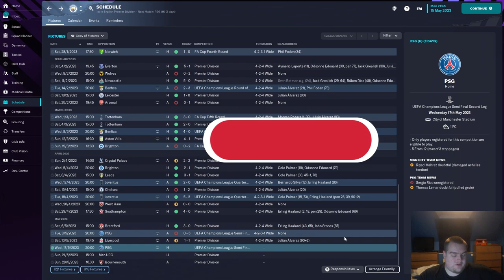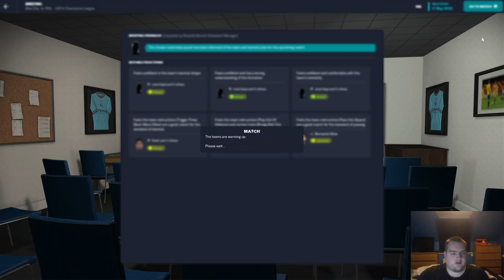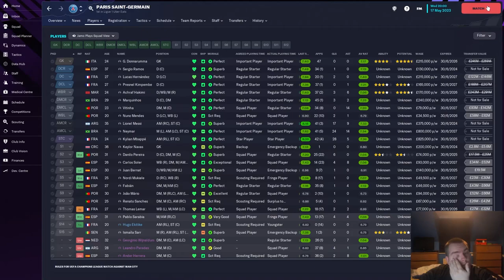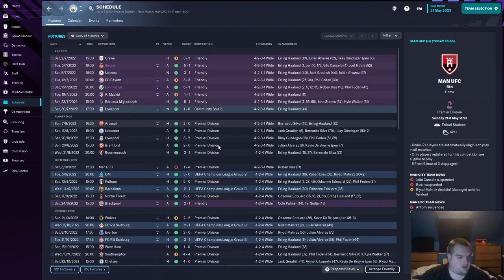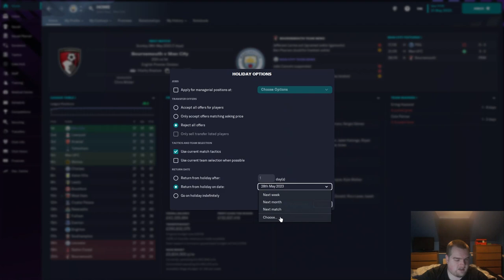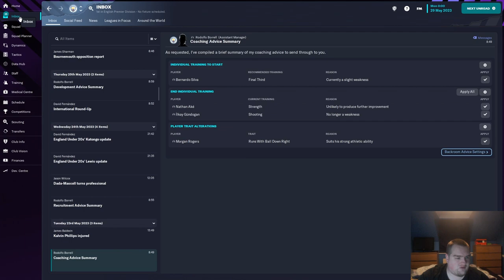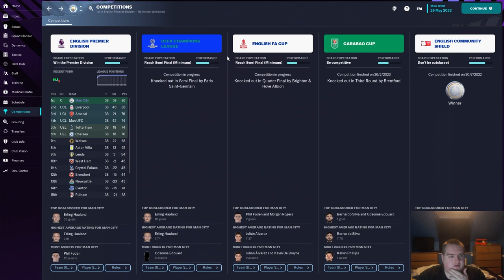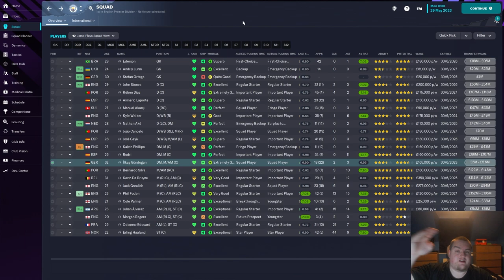Manchester City Let's Play #10 | Incredible Season Finale! | Football Manager 2023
Welcome to this brand new FM23 series on the JamoPlays channel!

This is it. The season finale.

In the first game of today's episode, we take on PSG in the 2nd leg of the Champions League Semi Final. Can we come back from a 3-0 dismantling in the 1st leg to set up a fairy tale trip to the Champions League final?

In our second game, we take on local rivals Man Utd at the Etihad, knowing that just one point will secure the title for us. Beating the noisy neighbours would be the best way to win a title surely? Can we do it, or will it go down to the final game of the season?

Evolving Mindset offer advice and sessions from qualified mental health nurses and trainers - they also offer mindfulness, stress and anxiety management, mental health awareness and are also available should anyone need any support or signposting.